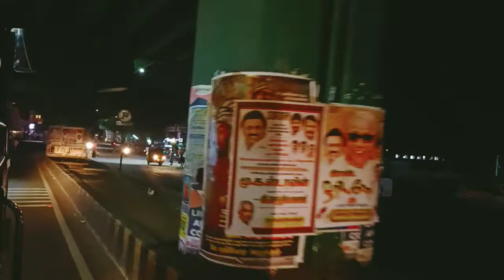Coimbatore city | TamilNadu